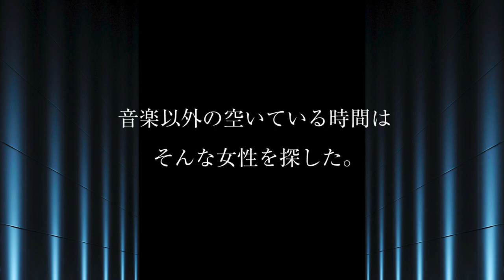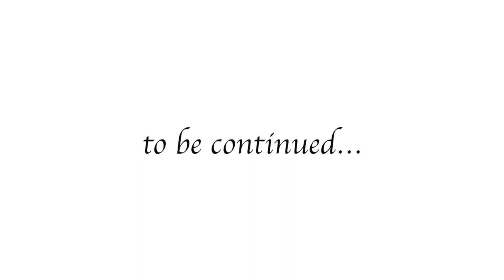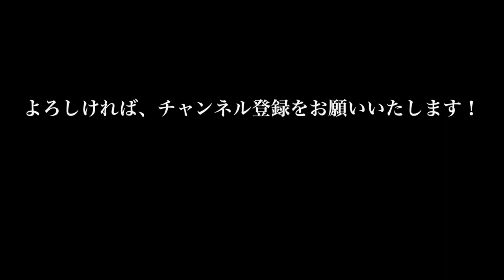GACKTの勝ち方 特装版 朗読CD 試聴動画 vol. 018「GACKTは小さいことで止まらない！」